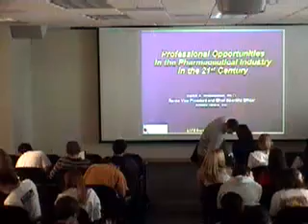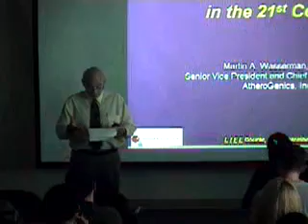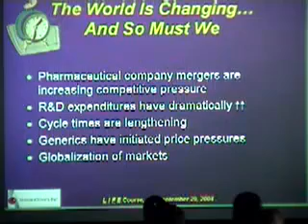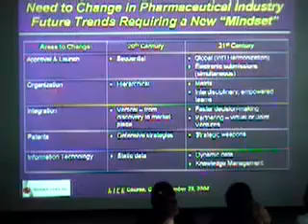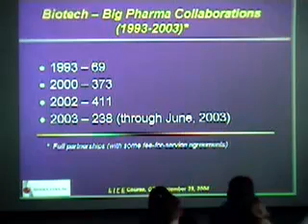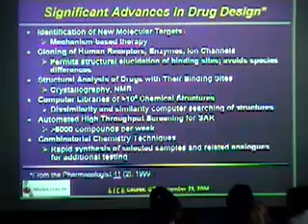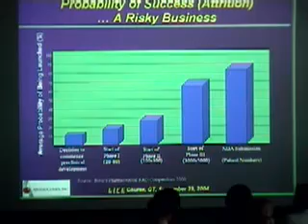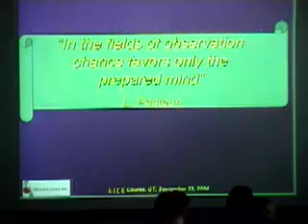Martin Wasserman, Ph.D - Georgia Tech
Professional Opportunities in the Pharmaceutical Industry in the 21st Century